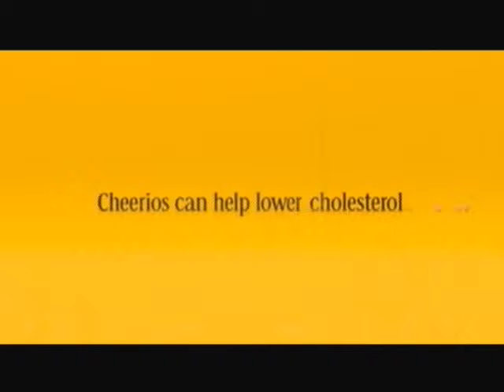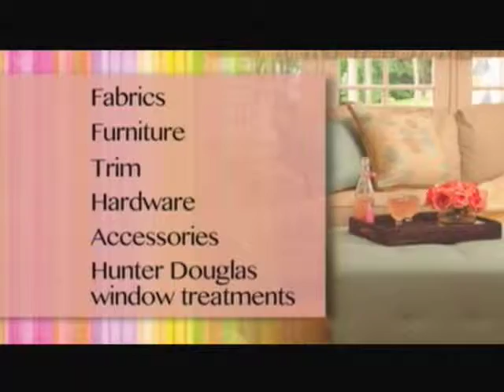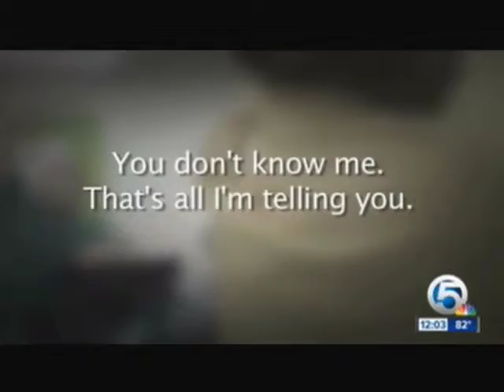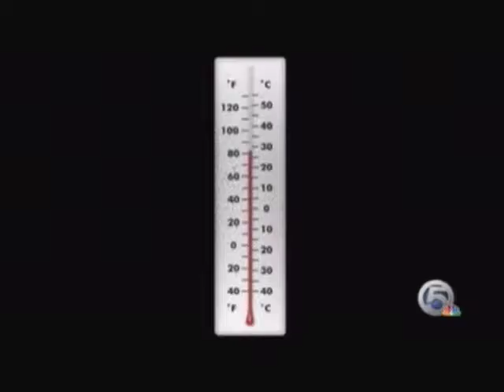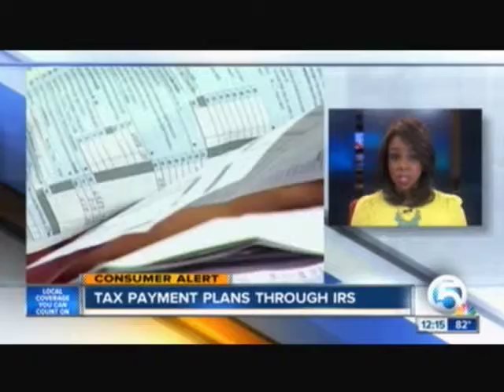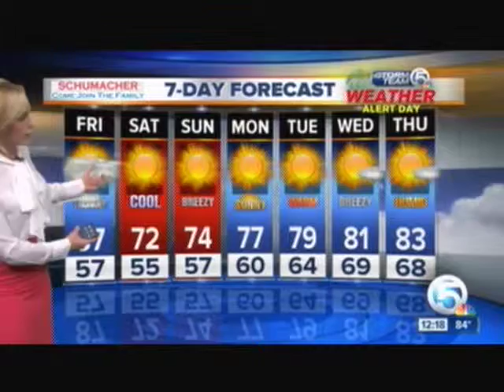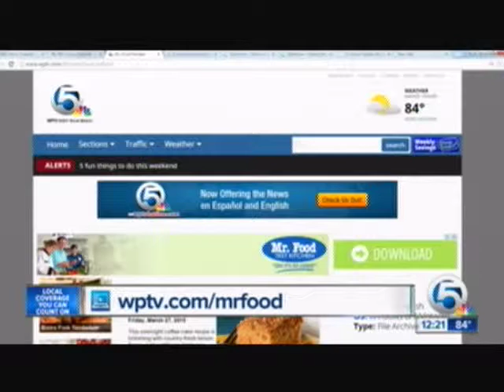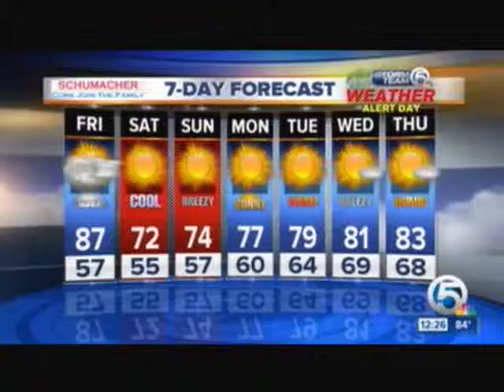TV #3 3 27 15